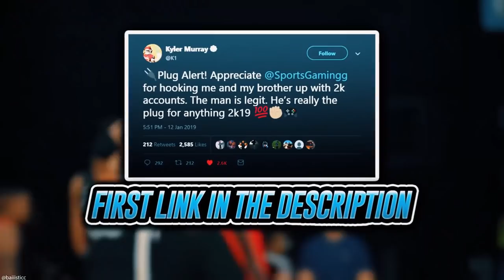MARKET TIPS! SELL ALL CARDS RIGHT NOW! THANK ME LATER! | NBA 2K20 MY TEAM